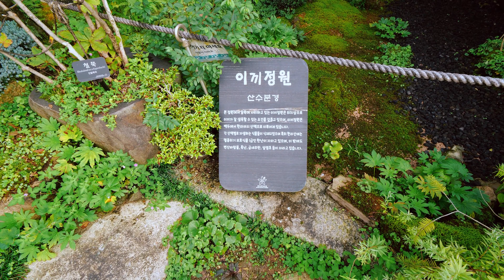【4K】 Walking in Jinhae Botanical Museum(진해보타닉뮤지엄 걷기)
보타닉뮤지엄으로 들어서자마자 '야생화 천국'이 눈앞에 펼쳐졌다. 내부에 정성스레 조성된 산책로 바닥의 돌과 그 사이로 흐드러진 야생화 한 송이 한 송이마다 자연의 아름다움이 고스란히 배어 나왔다.

저 멀리 보이는 진해만과 야생화 군락이 어우러진 한 폭의 그림 같은 풍경에 취해 산책로를 걷고 또 걸었다. 그렇게 두 번, 세 번 걷다 보니 처음엔 보이지 않던 것들을 마주할 수 있었다. 무심코 오르던 돌계단 틈새로 피어난 꽃들과, 볕이 들지 않는 그늘에도 꿋꿋이 살아가는 야생화들이 그것이다. 돌담 사이로 고개 내민 야생화 한 송이가 기죽지 말고 꽃피우라고 내게 속삭이는 듯했다.

As soon as I entered the Botanic Museum, "Wild Flower Heaven" unfolded before my eyes. Each of the stones on the floor of the promenade carefully built inside and each wild flower that flowed between them were fully imbued with the beauty of nature.

Drunk on the picturesque scenery of Jinhae Bay and wild flower clusters in the distance, he walked and walked along the promenade. As I walked two or three times, I was able to face things that were not seen at first. They include flowers blooming through the cracks in the stone steps that used to rise casually, and wild flowers that live firmly in the sunless shade. A bunch of wildflowers that hung their head through the stone walls seemed to whisper to me to blossom without being discouraged.